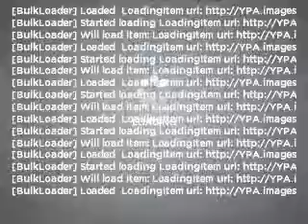1999 Chevrolet Suburban - Oceanside CA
Year: 1999
Make: Chevrolet
Model: Suburban
Trim: K1500
Engine: 5.7 liter 8 cylinder 16 valve
Transmission: 4-Speed Automatic
Color: Summit White / Light Pewter Metallic
Mileage: 155696
Address:
920 South Coast Hwy, Suite A